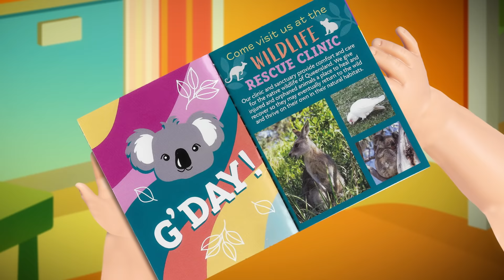Kira’s™ Australian Adventure! 🦘 | Meet Kira Music Video | @AmericanGirl Doll Songs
Join Kira on her Australian adventure with her all new official music video: Kira’s™ Australian Adventure!

VERSE 1:
Destination, we’re going down under
To a place full of wildlife
Pack your bags we’re gonna join with Kira
To the Australian Bush that’s right
Time for adventure
New challenges await
Let’s get inspired
Like Kira, we are brave

VERSE 2:
Exploration, the animal clinic
Kira’s aunts are gonna need her help
Caring for all the wildlife creatures
Is something that she can do well
Kira loves adventure
And making furry friends
Then hanging with Alexis
Check out their awesome tent

CHORUS:
Spirit of adventure and discovery
Is just around the corner come along you’ll see
Let’s join with Kira and we’ll learn so many things
At the Bailey Wildlife Sanctuary

VERSE 3:
Preparation, Kira is helpful
Feeding Blossom, Cuddling Bean
Exploring all of the wildlife center
Come along, it’s so exciting
Wombats are arriving
And look there's kangaroos
Make way for koalas
Prepare for parrots, too

VERSE 4:
Dedication, Kira is careful
Learning through her experience
And sometimes the unexpected happens
Causing her to worry a bit
Mamie’s mantra
Reminds us on our quest
To not let fear keep us
From living our best

BRIDGE:
As new adventures come your way
Go and face them, you are brave
And when challenges begin to test
Never let fear keep you from living your best

About Kira Bailey:
Meet Kira Bailey! Taking care of animals runs in her family, and she loves helping out at her Aunt Mamie’s wildlife sanctuary in Australia. When wildfires and predators threaten the animals, Kira springs into action! But when it comes to her friendships, Kira finds it a lot harder to go with the flow. When Kira and her new friend Alexis have to save the animals, well, that’s a do something situation and Kira is prepared to do what it takes!